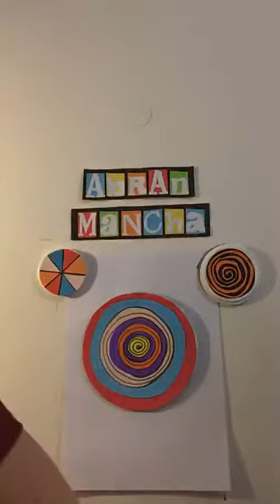Taller inspirado en Martha Boto y el arte cinético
En este taller vamos a conocer el arte cinético, que son obras que nos generan algunas ilusiones ópticas cuando las vemos...

* Para hacer el taller en sus casas, tengan a mano:
- Dos hojas
- Un cartón finito de 15 x 15cm aprox
- Tijera
- Cutter (con ayuda de un adulto)
- Una moneda
- Un cd
- Adhesivo
- Marcadores o papeles de colores